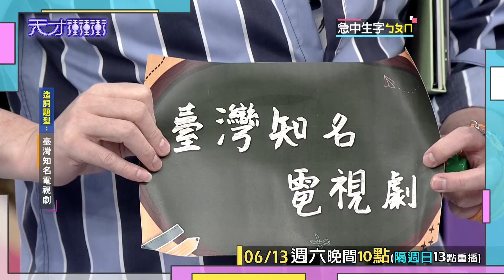錯過答案城城懊惱 讓他差點爆粗口？│天才衝衝衝預告EP724│2020.06.13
每周六晚間10點首播